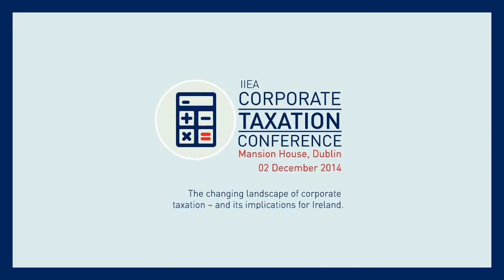Manal Corwin on Reshaping the Global Tax Landscape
Manal Corwin
National Service Line Leader for International Tax, KPMG LLP

Manal advises multinational corporations on international tax aspects of their structures, operations and transactions. Manal recently rejoined KPMG following a tenure as Deputy Assistant Secretary of Tax Policy for International Affairs in the U.S. Treasury. During her time at the U.S. Treasury, she helped shape the Administration’s views and policies in all areas of international taxation.